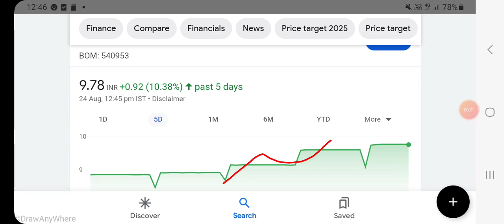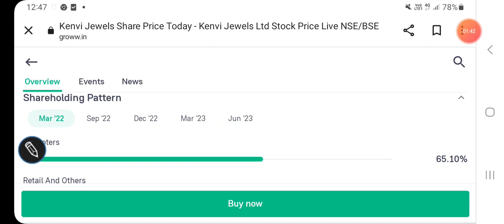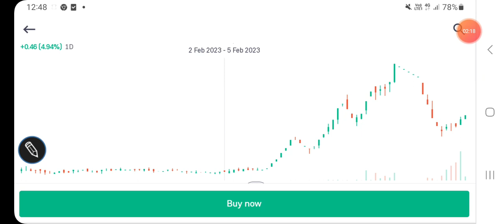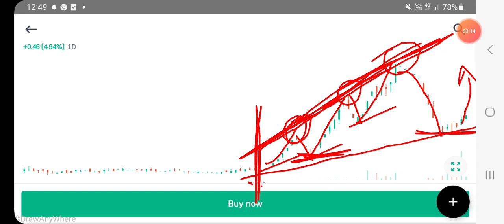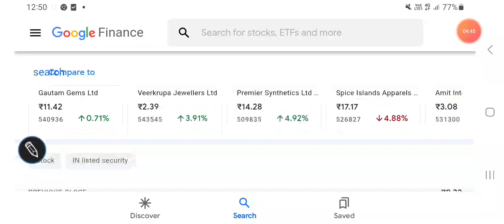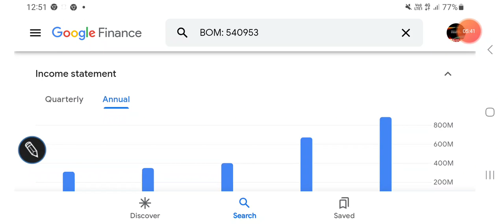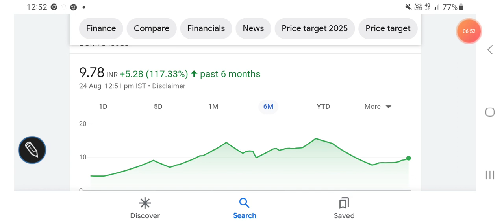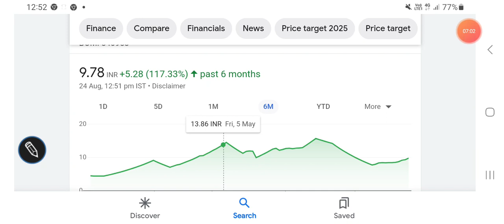Kenvi jewels share price latest updates, financial report, resistance & support levels/निवेश की राय/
Kenvi jewels share price BSE

Kenvi jewels share price NSE

Other topics:
Stock investment
Stock analysis
Stock recommendations